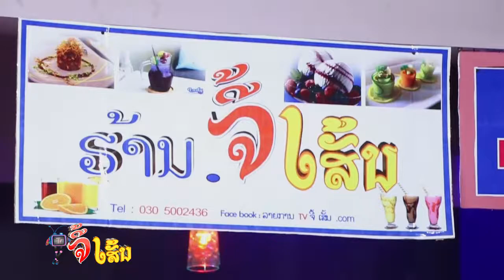Tv Jee sen 18 02 17 V2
ລາຍການ ທີວີຈີ້ເສັ້ນ ຊ່ວງລະຄອນຈີ້ເສັ້ນ (ຕອນ : ຄົນຂີ້ໃຈນ້ອຍ )
รายการ ทีวีจี้เส้น ข่วง ละครจี้เส้น (ตอน : ຄົນຂີ້ໃຈນ້ອຍ)